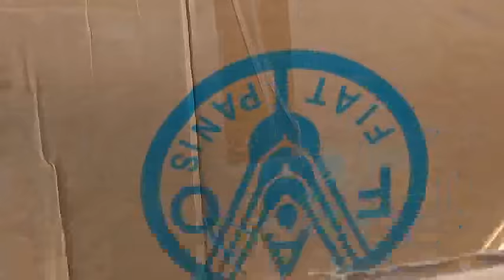Burco Warkii Hadhwanaagnews Ee Deeqda Wasarada Xananada Xoolaha